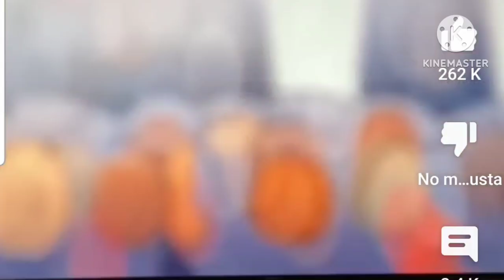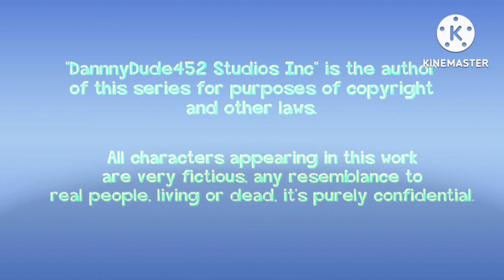Rainbow Wonders Friends Episode 4: Mr Beast